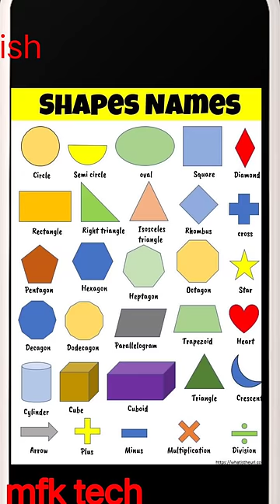shapes name in English||mfk tech